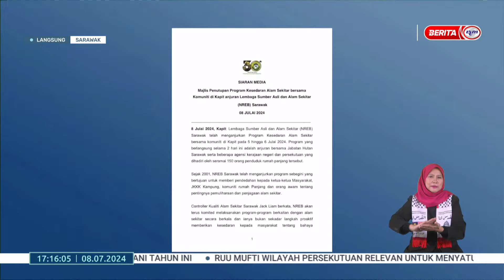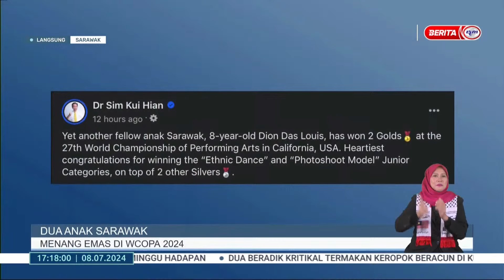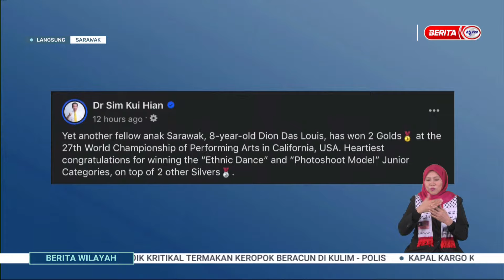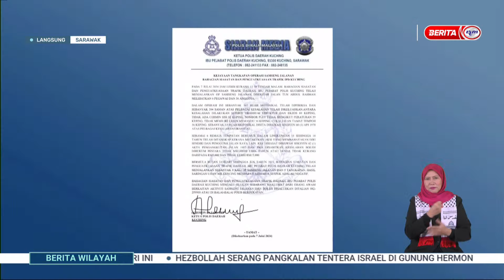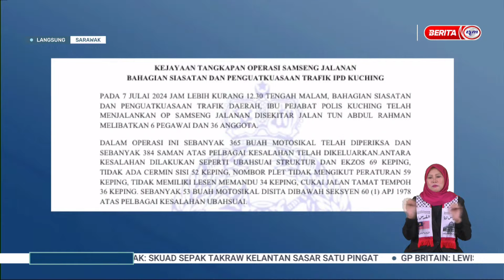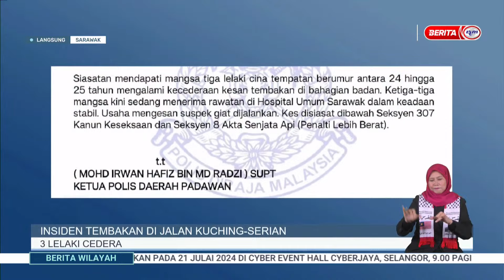8 JULAI 2024 – BERITA WILAYAH – LANGSUNG DARI SARAWAK